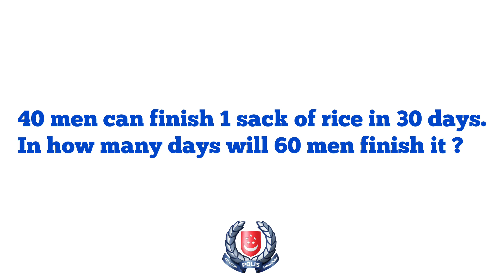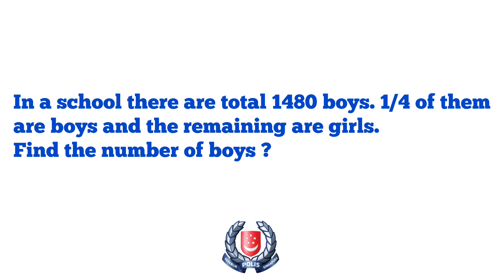Intake 2023 - Singapore Police Math Practice Questions (British Army & Singapore Police Selection)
15cm

117°

600 balls

27.95km

Rs.360

20 days

$869

56

370

16

60miles/hrs